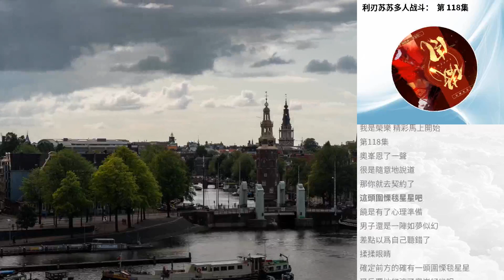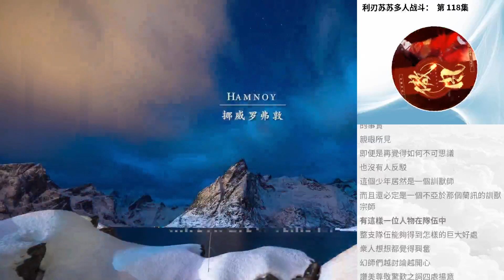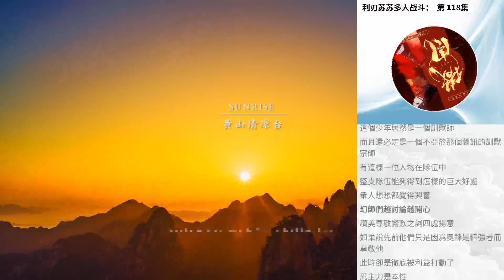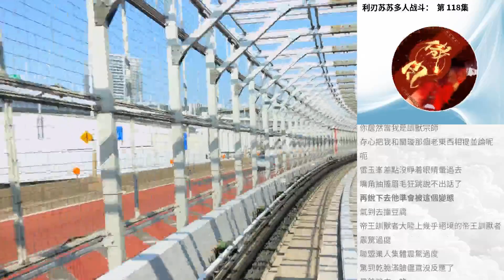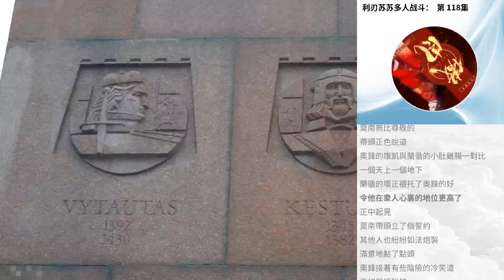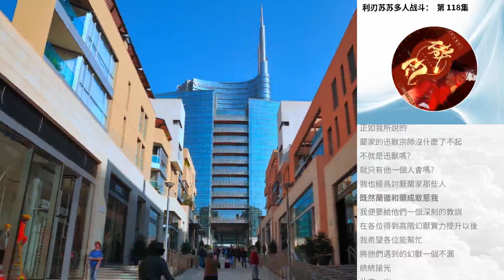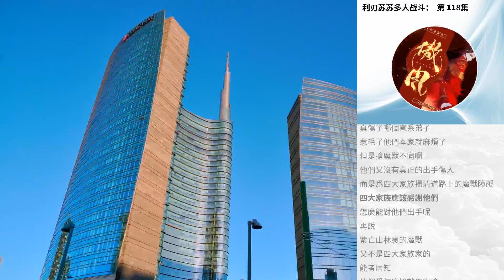利刃蘇蘇多人戰鬥： 第 118集